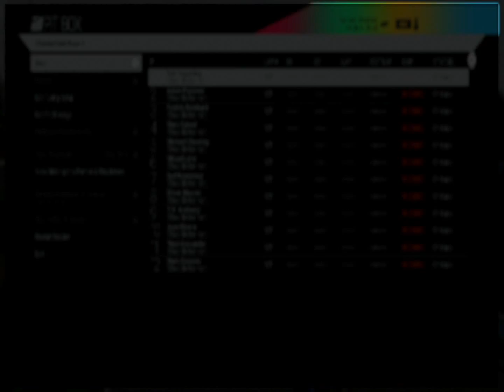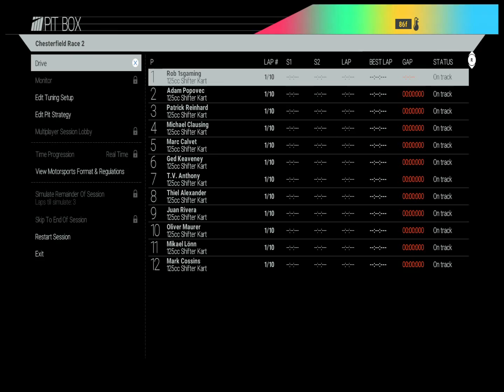Project Cars career S1 Karts Ep3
Ep3 of our career mode on Project cars finally things are looking good in the final race of the season